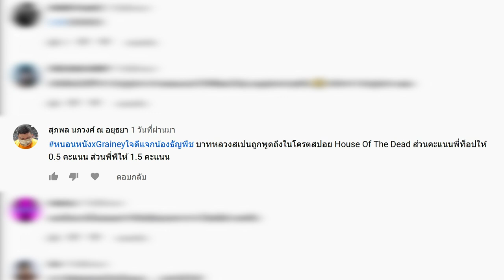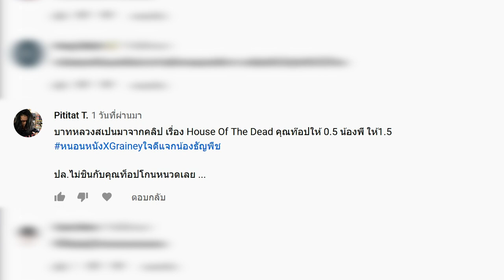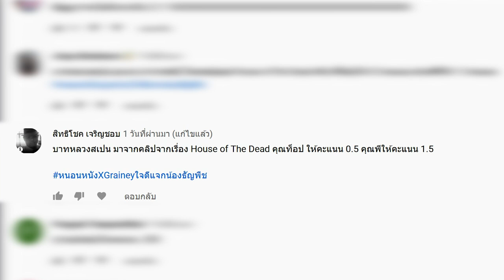ประกาศผู้โชคดีได้รับรางวัลจาก Grainey [ 10/04/2021 ] [ หนอนหนังติดเรท ]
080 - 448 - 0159